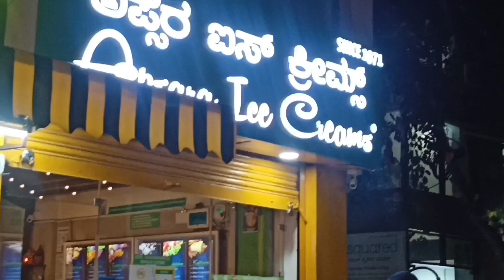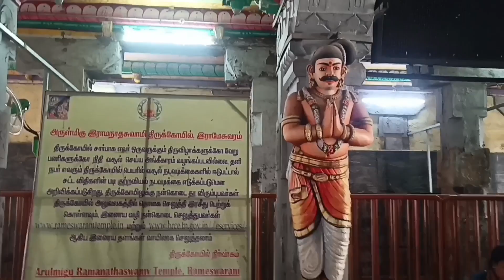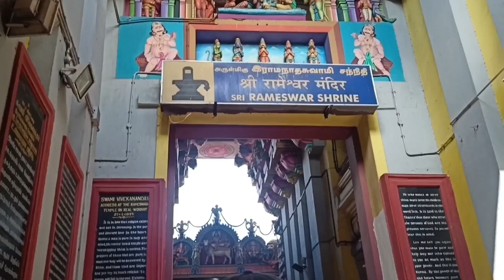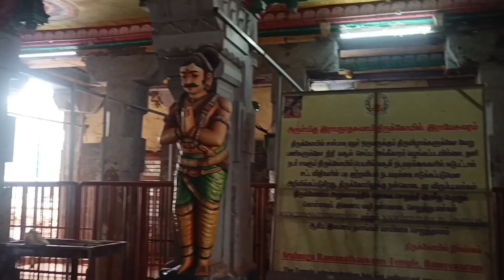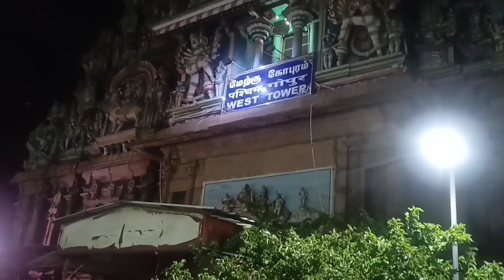श्री रामेश्वरम धाम मंदिर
है#